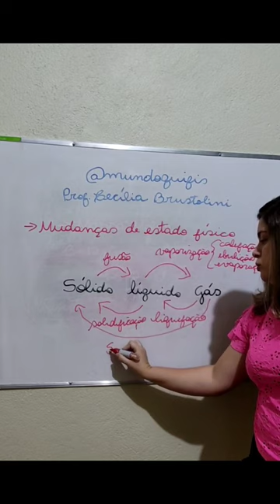Mudanças de estado físico da matéria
Aprenda os nomes das mudanças de estado físico da matéria. Fusão, vaporização (calefação, ebulição e evaporação), liquefação (condensação), solidificação e sublimação.